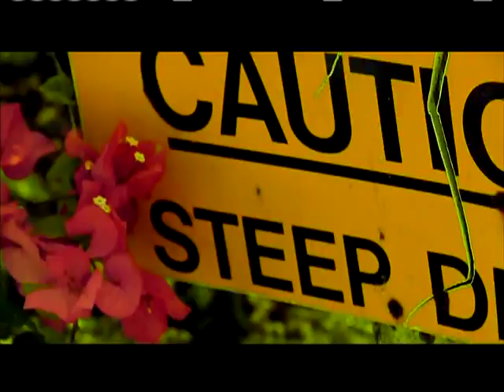Anthony Smith "Love Is Love Is Love"